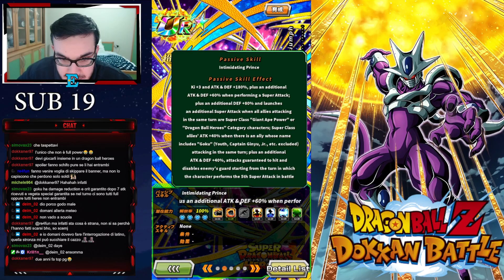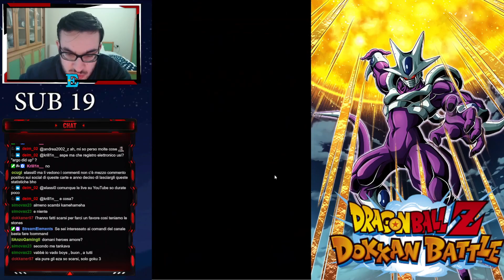SHOWCASE GOKU E VEGETA SSJ4 LIMIT BREAK FULL ABILITY LINK 10 || Dragon Ball Z Dokkan Battle ITA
Proviamo i nuovi pg di db heroes con goku e vegeta ssj4 limit break.